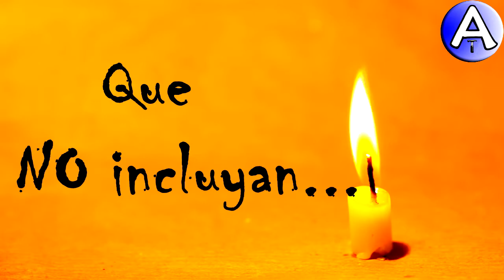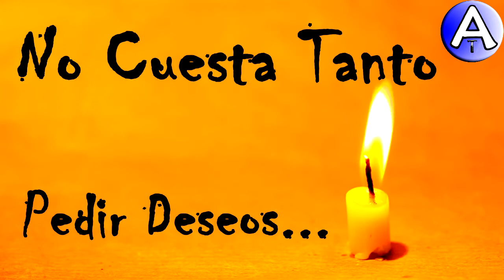Feliz Cumpleaños Virtudes / Piensa 3 Deseos / Video Postales ATLASNUBEAUTOGESTION